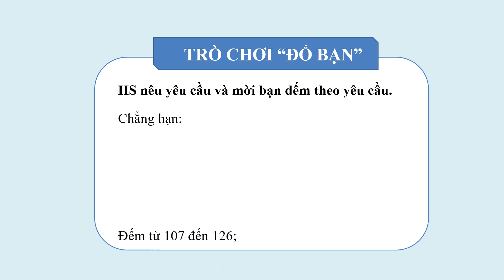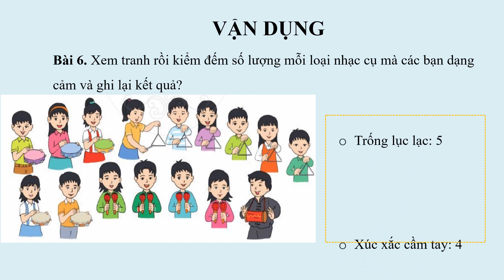Giáo án powerpoint Ôn tập chung | GA điện tử Toán 2 Cánh diều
Phía trên là giáo án Powerpoint hay còn gọi là giáo án điện tử, giáo án trình chiếu Bài 99: Ôn tập chung | Sách Toán 2 Cánh diều. Giáo án được làm với phong cách: hiện đại, đẹp mắt để tạo sự hứng thú cho học sinh.